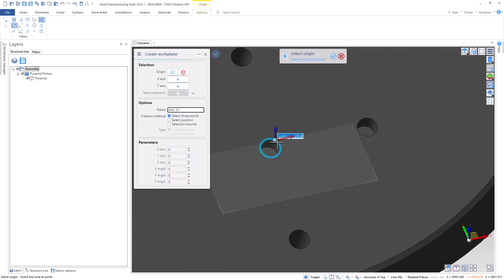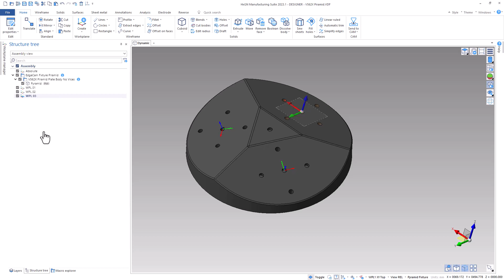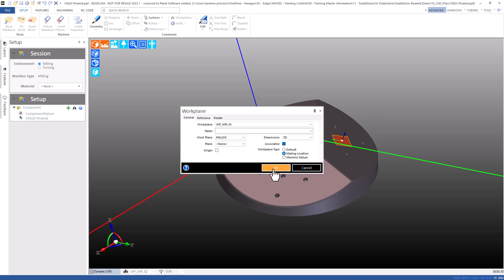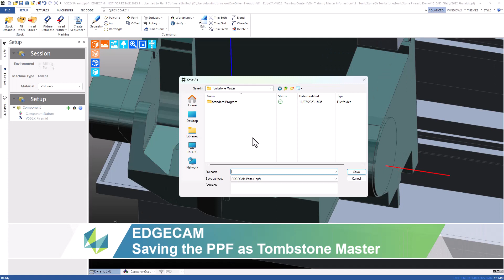EDGECAM Tech Tip – Tombstone Manager, Part 1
Learn how to prepare the tombstone master template